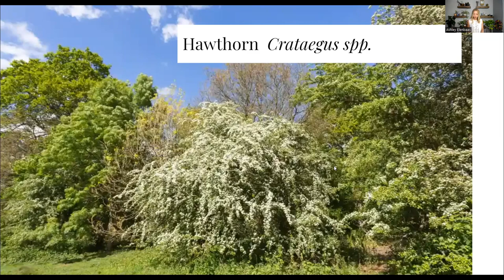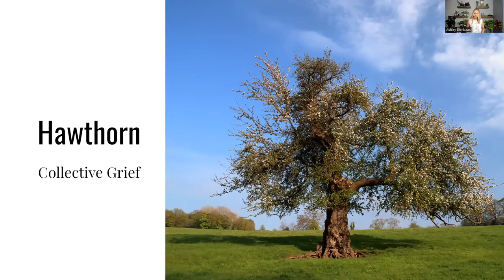Herbs for Grief Strawberries and Hawthorn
In today's video, we'll be looking at herbs for both collective and personal grief.

Robin Wall Kimmerer Interview with Krista Tippett On the Intelligence of Plant

Sign up to my mailing list to stay updated on free webinars, virtual garden and herb walks, and other free content